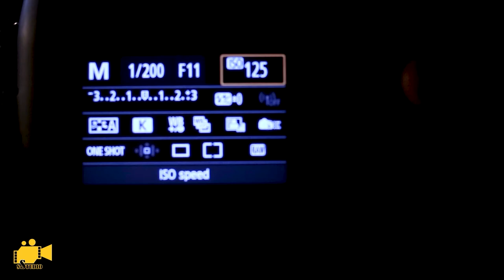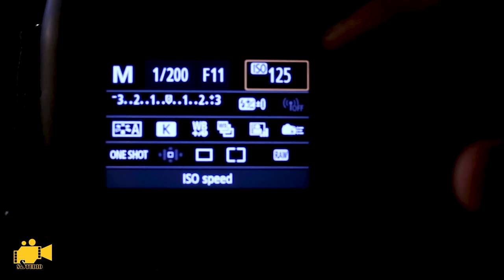Complex ??? how I shoot Soap Bubble Macro Photography in Studio | The S-Studio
How I shoot Soap Bubble Macro Photography in Studio | The S-Studio
This video is a tutorial or walkthrough of how I shoot Soap Bubble Macro Photography in studio.

আপনাদের পাশে থাকা আমাদের নতুন নতুন ভিডিও বানাতে উৎসাহিত করে। ধন্যবাদ
- সালাউদ্দিন আহমেদ রাজু